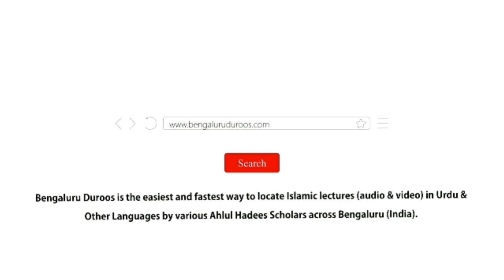Silsila-e Tauheed o Shirk (Ep 18) | Shirk Ki Mukhtalif Shaklein (Part 7) by Hafiz Abdul Haseeb